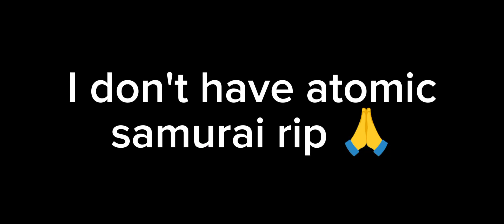Wall combos with every character in The Strongest Battlegrounds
All wall combos in The Strongest Battlegrounds with slow-mo. Why? Yes. The update is 🔥 tho, the devs are really cooking. I appreciate their work 🙏

As for Gojo, he has the same one as Garou...

(If you don't want me to use your video just write a comment and I'll delete it with pleasure)